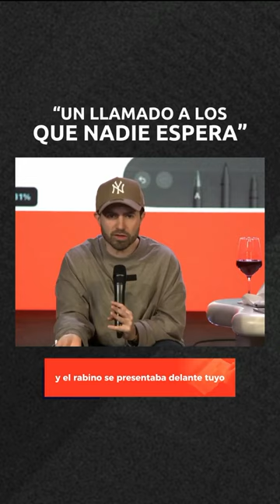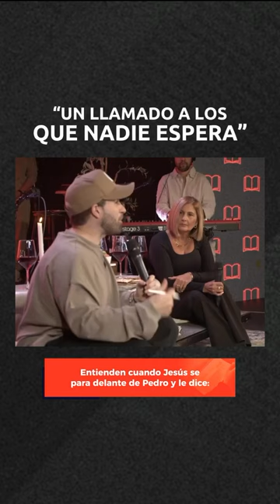DIOS NO BUSCA A LOS MEJORES SI NO A LOS PEORES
👉 DONACION 𝗘𝗡 👈
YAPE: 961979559